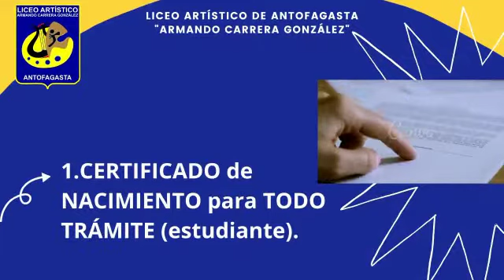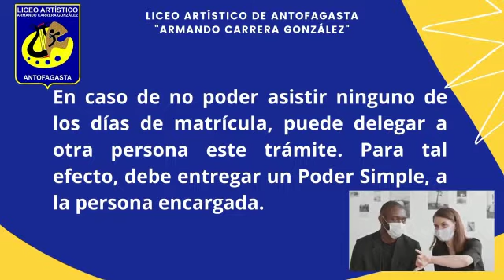Video MATRÍCULA 2022